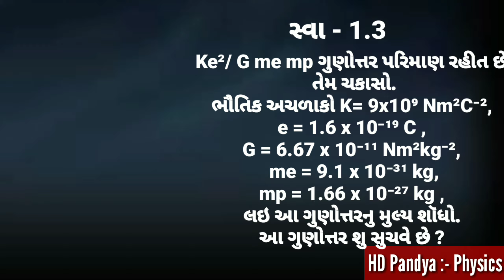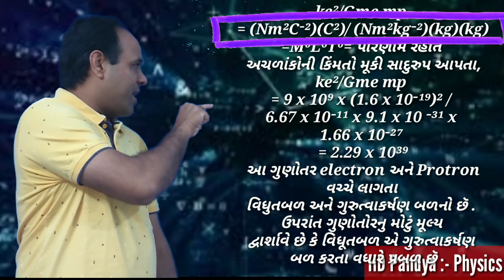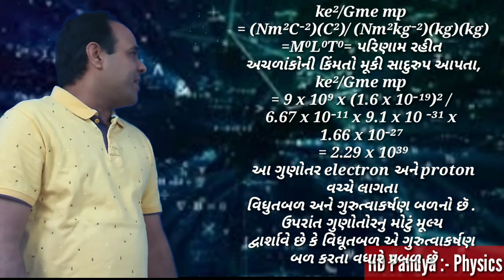Physics 12th science Ch1 GSEB video 6 by HD Pandya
===Hello===
My self Physic Guru I am HD Pandya a teacher with experience of more than 24 years .
I am Physics Teacher at Junior Science College , Dabhoi, dist Vadodara, Gujarat.

JD Shah .

If you like video than share, like it , subscribe it and press Bell icon to stay tune with me if you dislike it than I will say press dislike button twice so that I will come to know how much you disliked it .

Happy to Hear that you watch my video .

HD Pandya @Physics